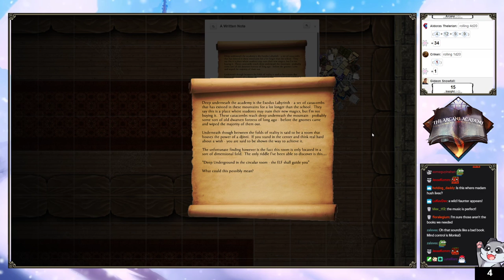Dungeons and Dragons: The Arcane Academy Ep 4 (World of Io)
BrettUltimus DMs The Arcane Academy in the World of Io campaign setting! Starring Criken, Breebunn, Joefudge, and Shadypenguinn!
Originally Aired...➤ Aug 6 2020